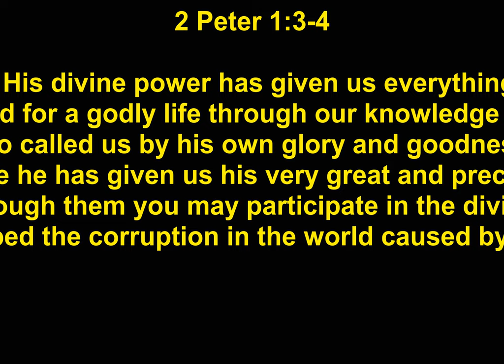Becoming Partakers In Gods Divine Nature Godliness 2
"Becoming Partakers In God's Divine Nature" {Godliness)

2 Peter 1:3-7 (NIV)

3 His divine power has given us everything we need for a godly life through our knowledge of him who called us by his own glory and goodness. 4 Through these he has given us his very great and precious promises, so that through them you may participate in the divine nature, having escaped the corruption in the world caused by evil desires.

5 For this very reason, make every effort to add to your faith goodness; and to goodness, knowledge; 6 and to knowledge, self-control; and to self-control, perseverance; and to perseverance, godliness; 7 and to godliness, mutual affection; and to mutual affection, lo